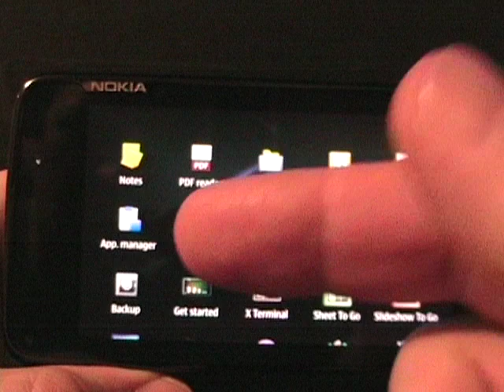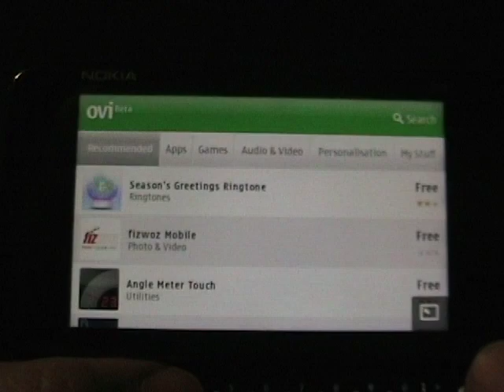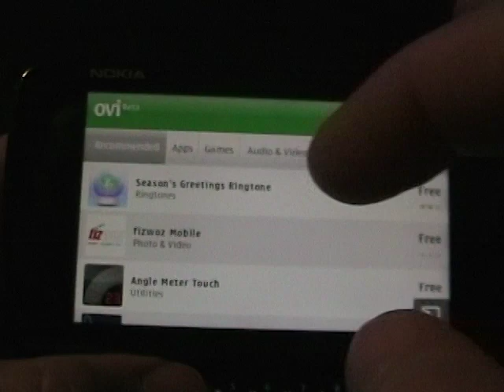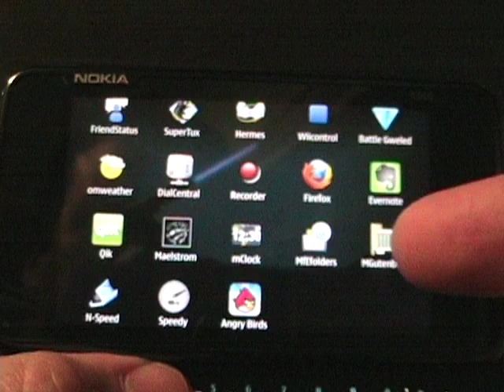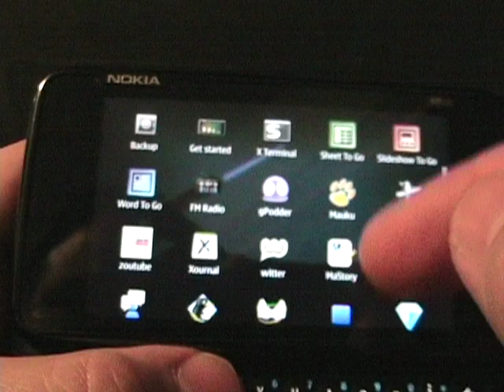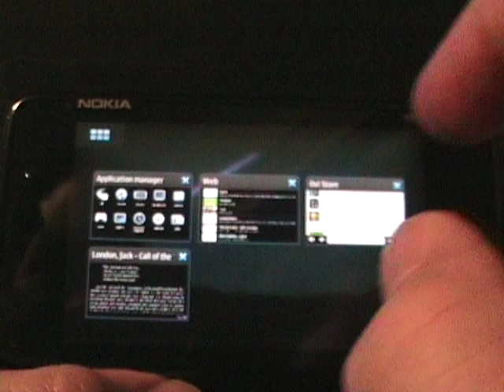Angry Birds and Gutenberg ebook reader on Nokia N900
The Ovi Store is now accessible on the Nokia N900 and in this video you can see a couple of applications I loaded. Project Gutenberg reader lets you find, download, and read ebooks while Angry Birds is a hilarious game with great graphics and funny sounds.